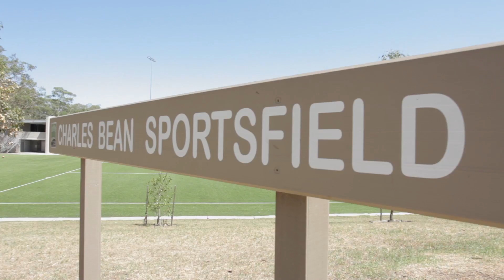Unit 413, 3 Tubbs View, LINDFIELD NSW 2070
Private Sanctuary at the Heart of Lindfield

Nestled in the peaceful and reserved neighbourhood of Crimson Hill, this apartment offers a grand view of natural Australian landscape. From generous living spaces to contemporary finishing, this home in Tubbs View is designed with your comfort in mind.

The refined floor plan include an open kitchen, where the living and dining space flow effortlessly into the private entertainers’ balcony.

The North-East aspect is my personal pick within this well-designed master planned community. Apart from the parklands, you have access to the function facilities within the Community Centre and the playing fields within the FIFA-accredited football field.

Furthermore, the convenience on offer cannot be overstated. Being minutes drive to Macquarie Shopping Centre or the Chatswood Retail precinct, you will be spoilt for choices when it comes to shopping, dining and entertainment. Should you choose to leave the car at home, the bus stop to both of these destinations is only moments away.

This is the perfect home if you value privacy with convenience.

Other features include:
- Spacious study room, which can easily accommodate a full sized desk with bookshelves.
- Extensive balcony for those that enjoys sitting on the outside for the daily coffee or wine while overlooking the natural reserve.
- Walk-in robes for main bedroom and built-in robes in all the other bedrooms, there is plenty of room for all your fashion collection.
- Solid floorboards in living area for easy maintenance.
- Extra large storage cage to maximise living space within this beautiful home.
- NBN ready for lightning fast internet.